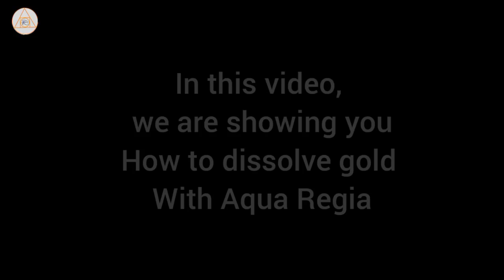Gold Dissolved in Aqua Regia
Hello Viewers,
In this video, we are going to show you how to dissolve gold with aqua regia. It's an easy process.